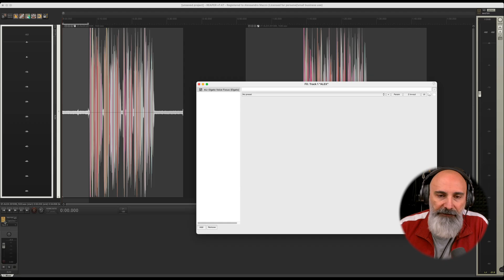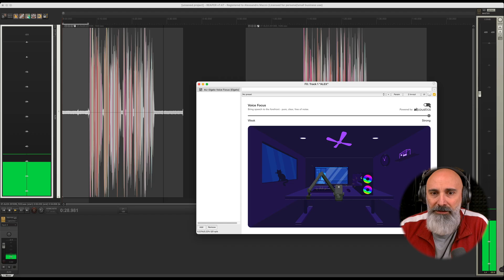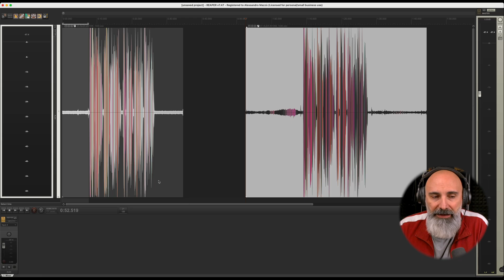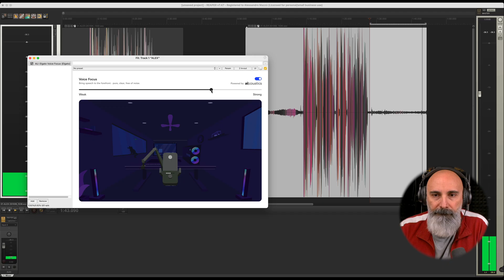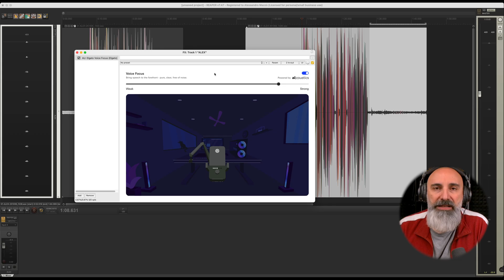Elgato Voice Focus: usalo subito nel tuo software preferito!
In questo video ti faccio ascoltare il Voice Focus di Elgato che da oggi diventa un plugin che puoi utilizzare con qualunque software! Ti faccio ascoltare due casi estremi per dimostrarti come questo plugin funzioni alla grande ed elimini tutti i rumori di sottofondo.